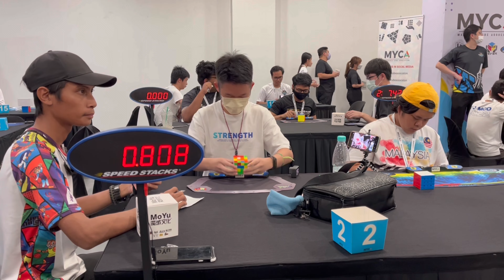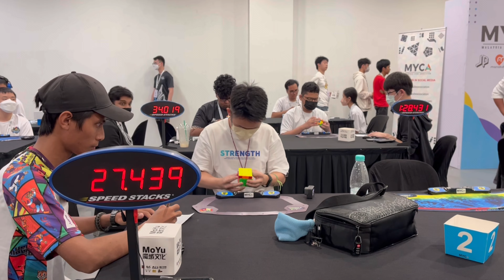28.16s (Average) 4x4x4 Rubik’s Cube Malaysian National Record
Malaysia Cube Championship 2022
4x4x4 Cube 1st Round
(26.82), 28.22, 28.33, 27.92, (29.74)=28.16s
Cube: YJ MGC 🔥

600+ solves in 5 days paid off? 😂Haven’t competed in the final, dk what lies ahead but I’m ready 🫡
also, it was an 8/10 parities